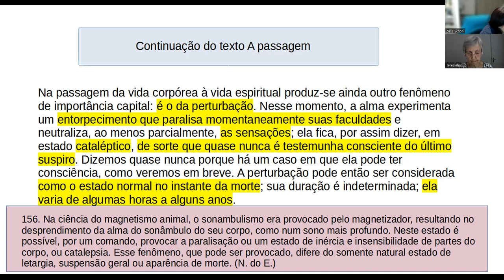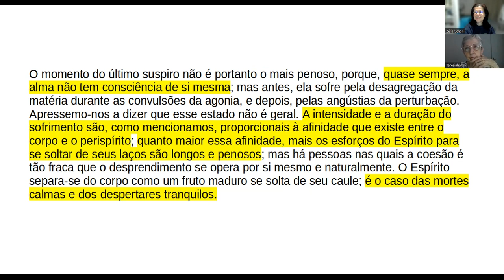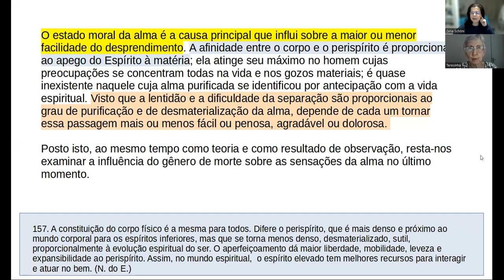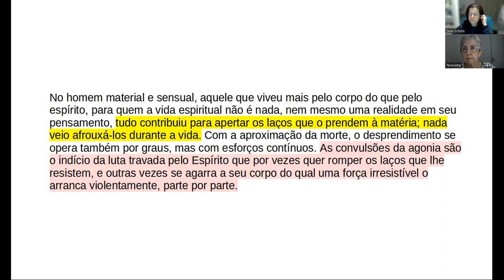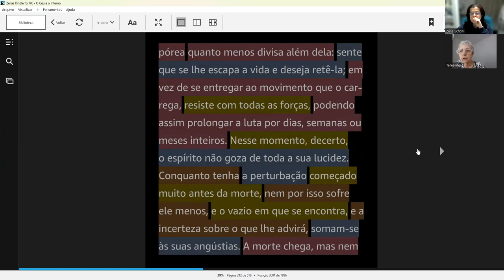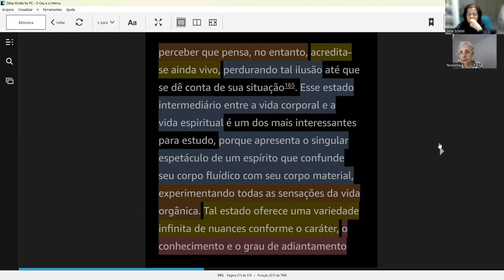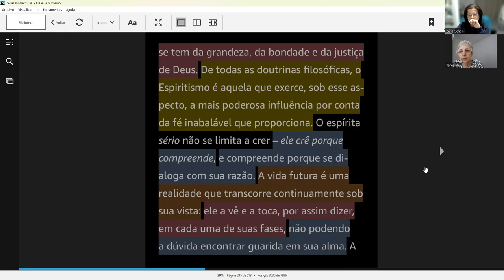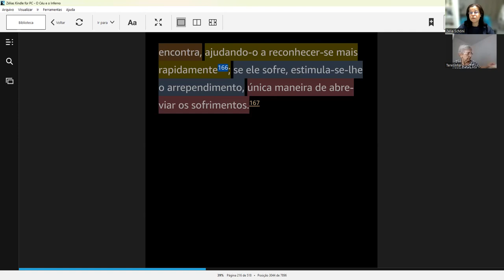O.Q.E Cap. 3 - Item: 137 - Teresinha Olivier - Parte 2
Dia: 15/02/2023

Título: Solução de alguns problemas pela Doutrina Espírita

Tema: O homem durante a vida terrena
O Céu e O Inferno, 2a parte - Exemplos, cap. 1 - O Passamento
Paralelo com as indicações de Kardec:
Livro dos Espíritos - Emancipação da alma - I - O Sono E Os Sonhos qts. 400 e seguintes;
O Livro dos Médiuns, cap. 25,2a parte - Das Evocações, item 284 - Evocação de pessoas vivas.
Revista Espírita, janeiro de 1860: O Espírito de um lado, o corpo de outro; idem março de 1860: Estudo sobre o Espírito de pessoas vivas